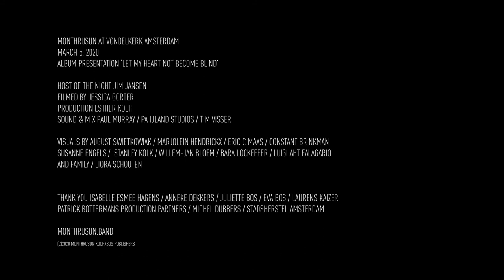MonThruSun Song: 'Something New' live at Vondelkerk, Amsterdam March 5, 2020.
'Something New' extracted from the live concert of MonThruSun at the Vondelkerk, Amsterdam March 5, 2020.

Featuring

Remko Schouten drums
Robin Berlijn guitar, piano
Tinca Veerman vocals
Dick Brouwers bass
Hans Bos vocals
Jamie Maple guitar
Leon van Egmond trombone, mouth harp
Antonio Pliz violin
Imke Jansen viola
Robijn Boekelman cello

Filmed by Jessica Gorter
Audio recording by Paul Murray
Production Vondelkerk by Esther Koch
Visuals used by Constant Brinkman, Eric C Maas and Marjolein Hendrickx

Music, lyrics and arrangements by Bos
Produced by Bos and Schouten
Album 'Let My Heart Not Become' recorded and mixed by Schouten at Americain Studios and IJland Studios, Amsterdam